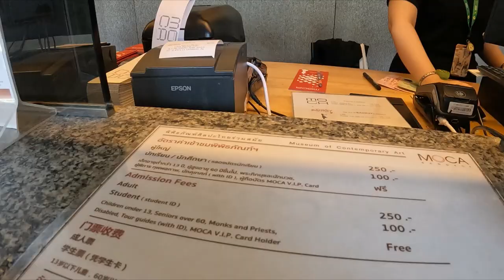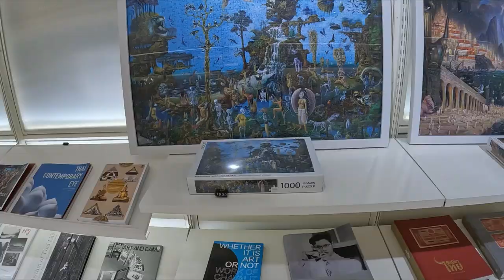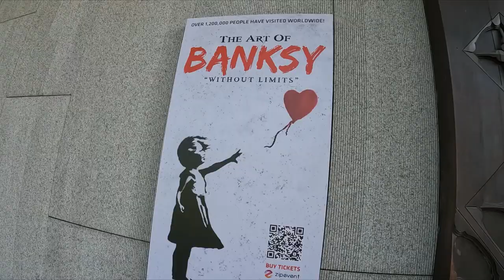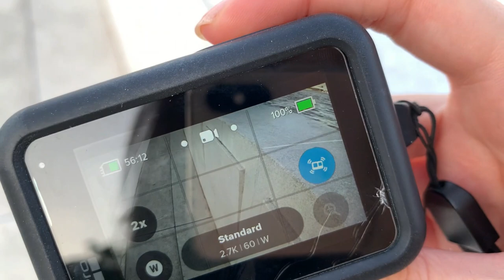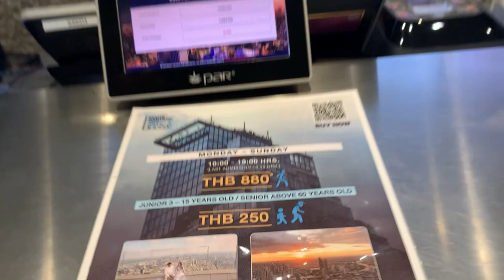Artsy Moments in MOCA, and Mahanakhon Tower, Bangkok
Always thought my audio was shit but i haven't heard myself in a museum... this video is practically just silence and lips moving under a mask.. but there's subtitles so.. (:
Day 6 of Bangkok.
Actually my first time in any art museum and Museum of Contemporary Art did not disappoint.
I'll hit Siriraj and BACC when i go back.
The Mahanakhon Tower was coool but it was a Wednesday and still packed to the max with humans for sunset.